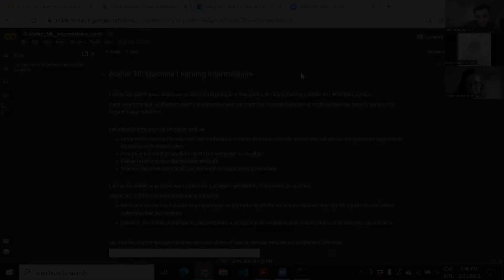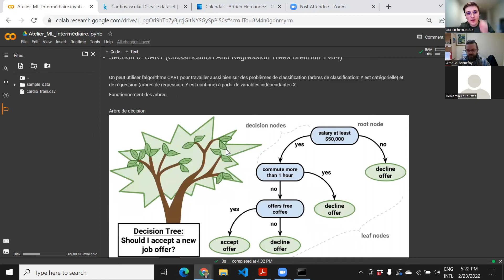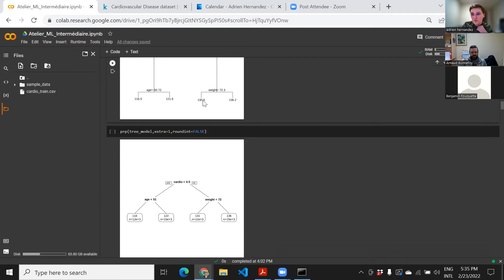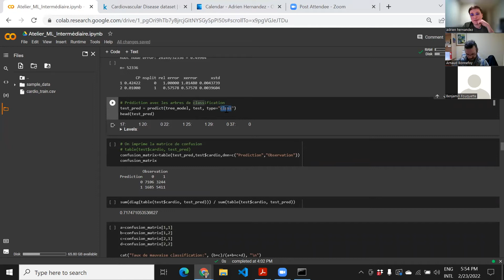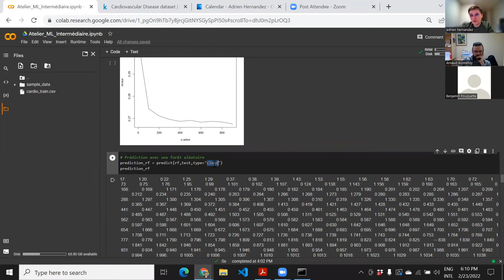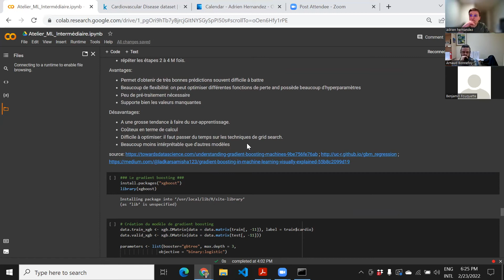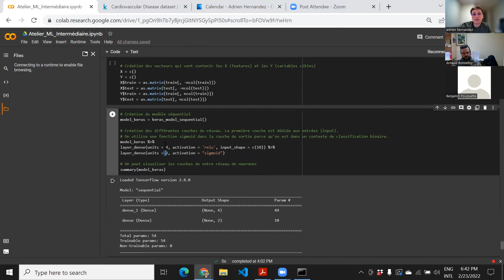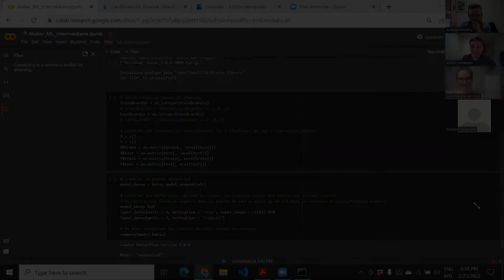Atelier 10 : "R - Concept de ML intermédiaire"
Atelier 10 : "R - Concept de ML intermédiaire" donné par Adrien Hernandez (Desjardins) le 23 février 2022 dans le cadre de la formation Les 100 jours de Ran.Données organisée par IVADO, le CRDM de l'Université Laval et l'Institut du Savoir Montfort.